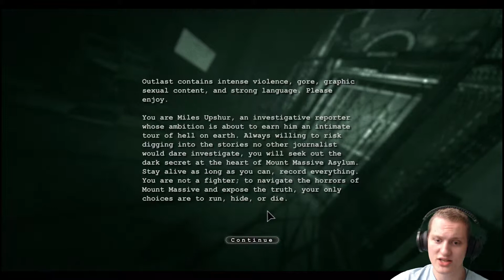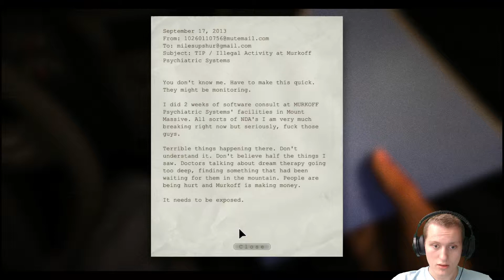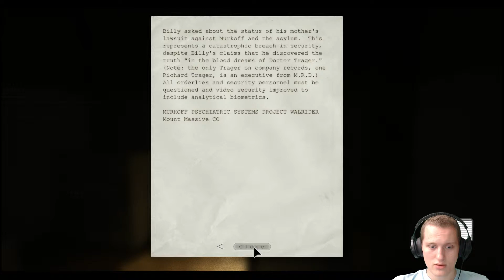OUTLAST part 1!!!!! My grandpa is in this game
Me getting into the SCARY asylum with crazy asylum people! I hope you enjoy my silly/inappropriate editing! :P Let me know what you think. I want to improve one video at a time.

Make sure to take a look at part TWO! -

Take a look at what else I do below!